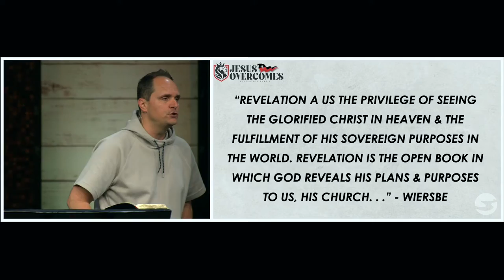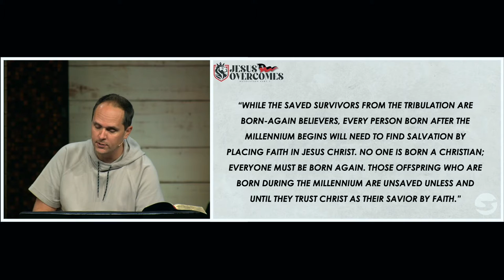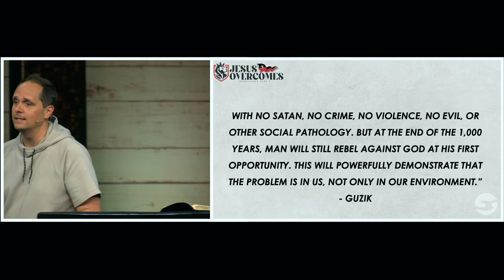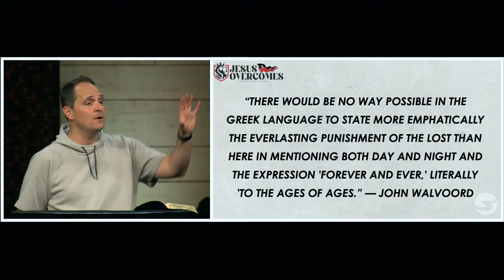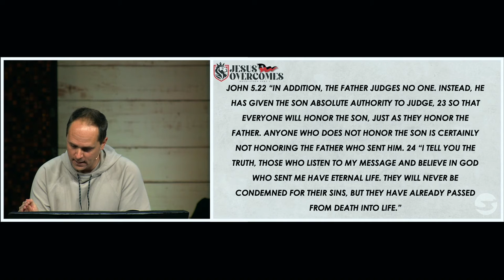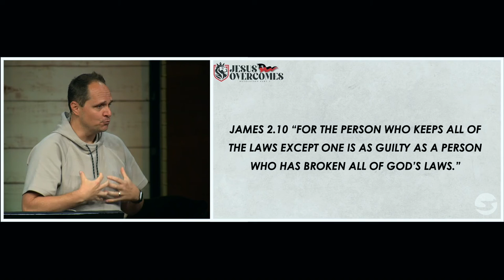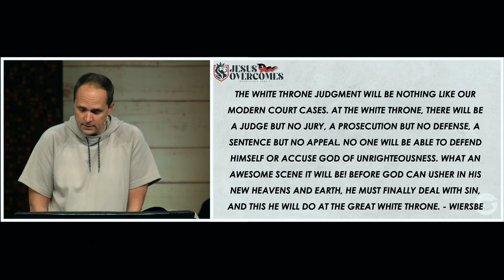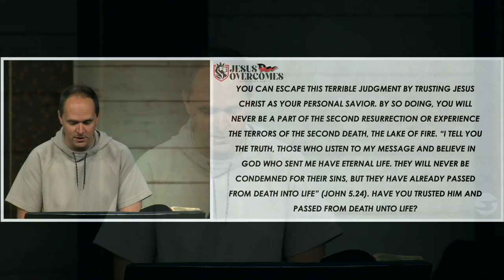Revelation 20:7-15 | Pastor Neil Spencer